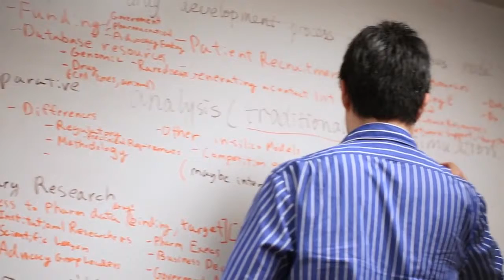Chris Garabedian Discusses KGI Team Master's Project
The Team Master’s Project (TMP) at Keck Graduate Institute provides an opportunity for your company to tackle real-life needs and help address corporate objectives without having to invest in additional permanent assets. Your productivity is enhanced because you can manage multiple projects simultaneously.

An interdisciplinary team of students, working for several months—supervised by a KGI faculty member and in collaboration with your organization—delivers results on the project you identify.

The projects serve your corporate needs—as well as KGI’s pedagogical requirements for real world experiences that require students to draw upon their KGI coursework in science, engineering, and business.